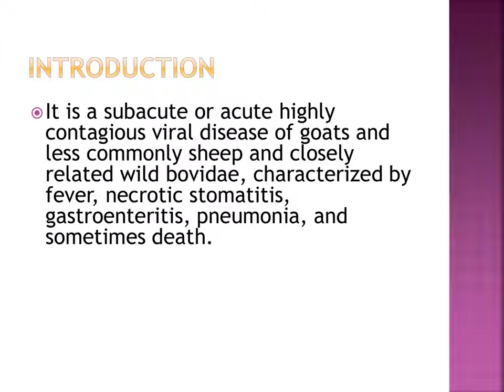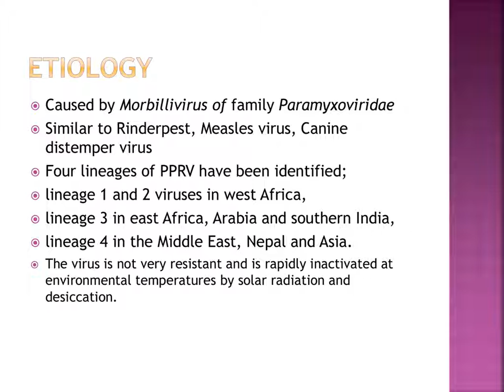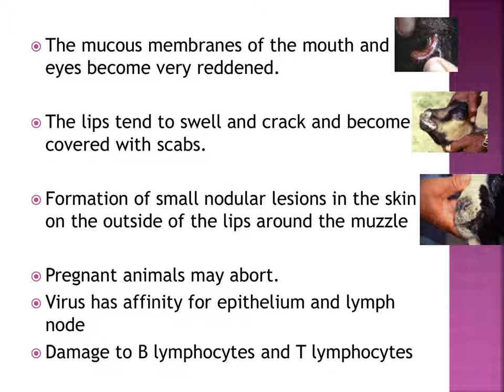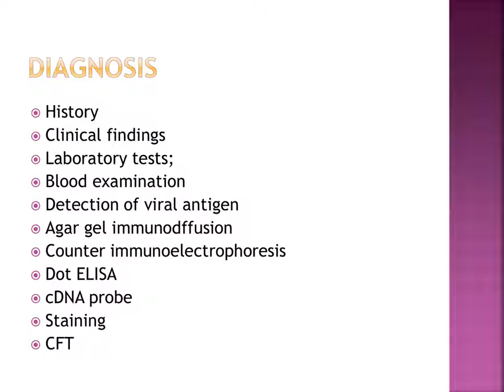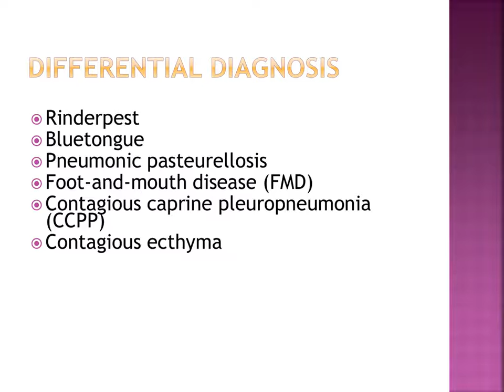Peste des Petits Ruminants : Animal Diseases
PPR a disease of animals specially goat and sheep & common in Asia